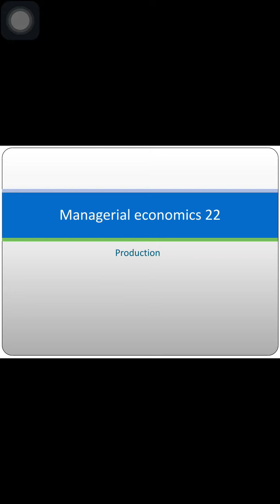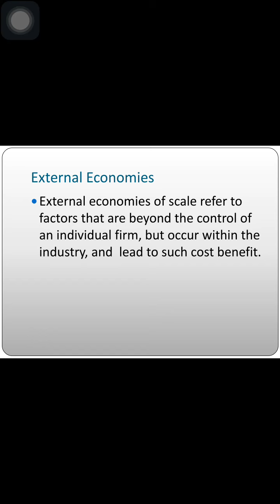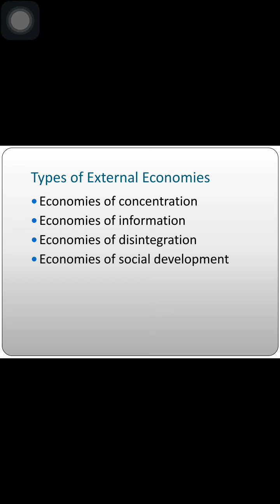20 January 2021